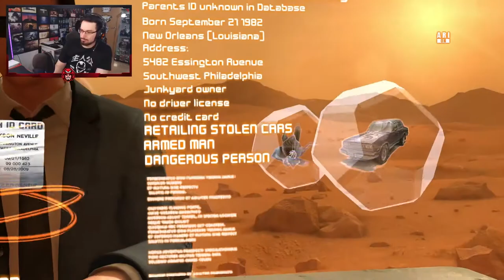Nos METEN en PRISIÓN #9 | Heavy rain Gameplay Español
Nos METEN en PRISIÓN en este gameplay de Heavy rain en español.